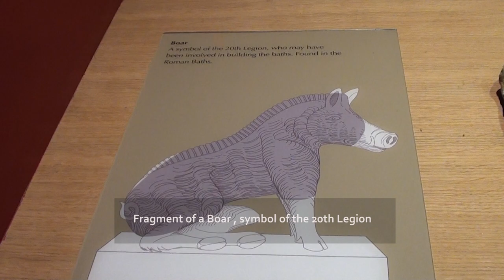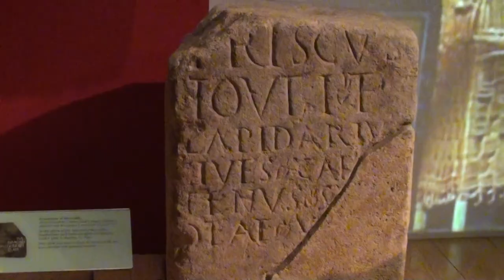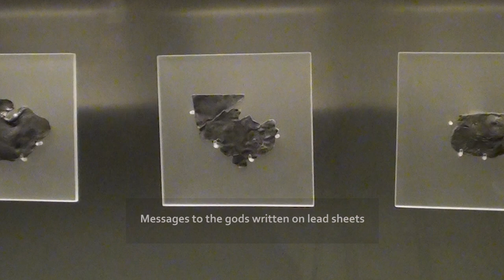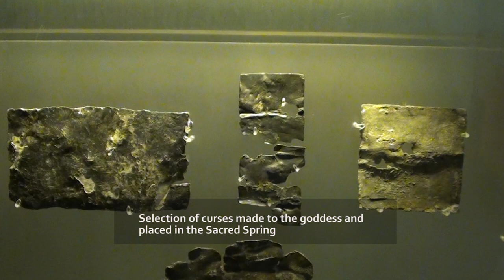Roman Baths - Full Tour. Bath, Somerset, England.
The Roman Baths in the city of Bath, Somerset, are a beautiful place to visit, with it’s fine stone architecture and mystical green waters it is perhaps the most remarkable site in Roman Britain and one of the best-preserved historical sites in Northern Europe. Here you can walk around the Great Bath to soak up the atmosphere or dip your hand in the naturally hot water, fed from the  underground spring. You can also walk through the remains of the Temple precinct, see the Sacred Spring and the stunning artefacts, including curse tablets offered by Roman pilgrims to the Gods.

My film takes you on a complete tour of the Roman Baths starting on the terrace with fantastic views of the Great Bath from above. The museum displays finds from the Bath and Temple complex, including the gigantic Gorgon’s head carved onto the pediment of the Temple. There are also items from around Bath, including headstones and altars which give a fascinating insight into the real people who lived in Roman Britain. The Baths feature excellent film projections and a number of amazing computer generated recreations of the Baths and Temple created by the digital media studio ISO, which bring the Baths to life.

In Roman times the settlement at Bath was called Aquae Sulis. The Romans had invaded Britain in AD43 and very quickly established a frontier, the Fosse Way, which ran between Exeter and Lincoln, punctuated by a chain of forts, which included Bath. Boudica led the revolt against the Romans, which was suppressed by AD60 but left parts of Roman Britain in ruins. During the reconstruction of Roman Britain the Bath and Temple Complex at Aqua Sulis was built and completed in AD 75, during the reign of Emperor Vespasian. The Temple built in Bath was one of only two classical Temples that the Romans built in Britain.  The Baths were probably built by the Roman army on an existing Druid religious site. They also melded the sacred spring’s native goddess Sulis, with their god Minerva. The Sacred Spring now sits beneath the King’s Bath.

Aquae Sulis became a religious centre with a cult Temple, a place of healing and leisure visited by people from across the Roman Empire as a place of pilgrimage. The waters were meant to have curative powers and visitors would bathe in them. The Sacred Spring was the place where the gods could be communicated with. Pilgrims would come to Aquae Sulis to offer sacrifices, throw gifts or curse tablets into the Spring. The Romans requested the help of the gods, by scrawling personal messages onto lead sheets before throwing these into the spring. A number of these gifts and curses are on display.

Roman Baths
Bathing was an important part of Roman life and most Romans bathed daily. In every city in the Empire public bathing facilities were built. Each provided: a changing room (Apodyterium); a Palaestra (exercise room); a Tepidarium (warm room) where patrons would start to sweat; a Caldarium (hot room) like a sauna, where oils and perfumes would be applied and the skin scraped and a Frigidarium (cold bath) where bathers could take a cold plunge to close their pores. The baths were not just a place to bathe, they were a place where Romans could meet, conduct business etc. For a long period of time men and women had to bathe separately, at Bath the East Baths were used for Women’s bathing.

The Great Bath
The Great Bath was the largest swimming bath of the Bath complex, surrounded on all sides by wide walkways and a number of alcoves where visitors could relax. The Bath was covered, initially by a wooden roof and later by a tile and brick construction. There are examples of the bricks and box tiles used for the roof on display. The bases of the supporting pillars are still visible around the pool. Some of the original Roman drains beneath the complex are still working today.

This is a popular UK tourist attraction and can get busy at peak times. Some of the museum and Temple precinct areas can get crowded but the terrace and Baths themselves are more spacious and don’t feel overcrowded. In the summer opening times are extended so consider visiting early or later to avoid the crowds.  Allow at least 2 hours to visit.

Where to find the Roman Baths:
Roman Baths,
Abbey Church Yard,
Bath BA1 1LZ

Away by Geographer

Nidra in the Sky with Ayler by Jesse Gallagher

Why don’t you have a look at some of the other films on my channel.